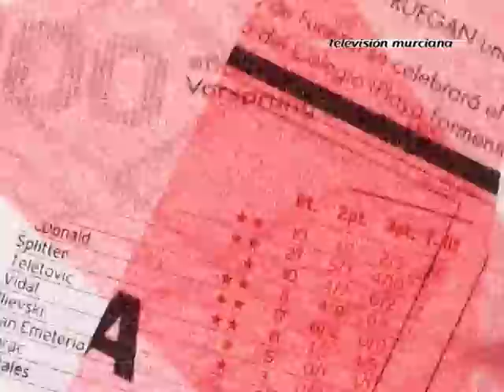Primera Línea | Entrevista a La Barbería de Diego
Entrevista en Televisión Murciana a La Barbería de Diego

televisionmurciana.es